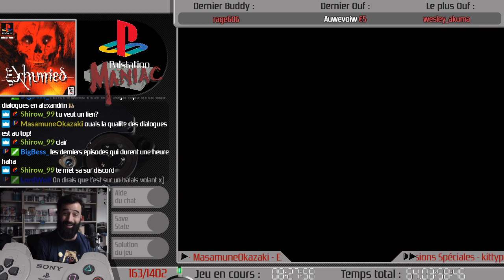PalStation 163/1402 Exhumed (Powerslave) (03/04)